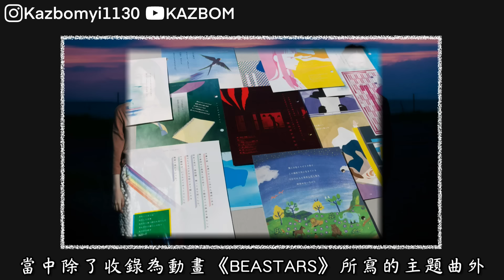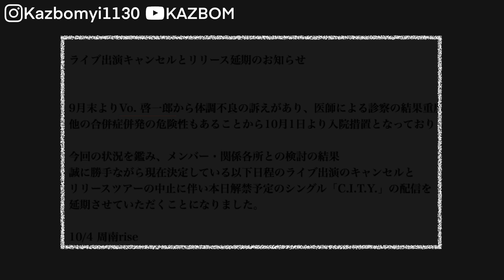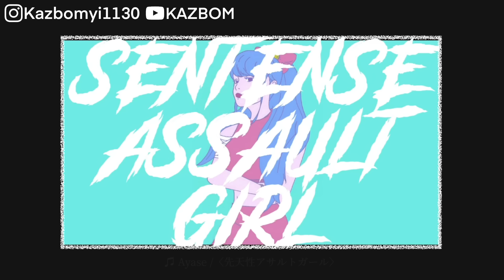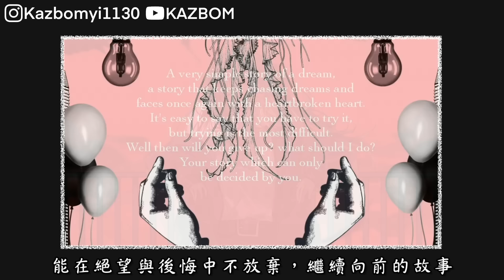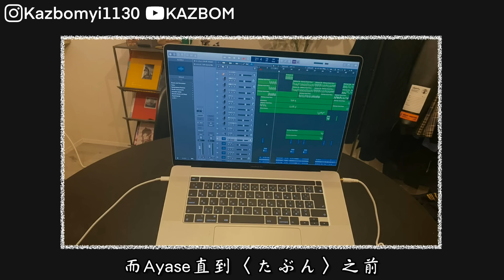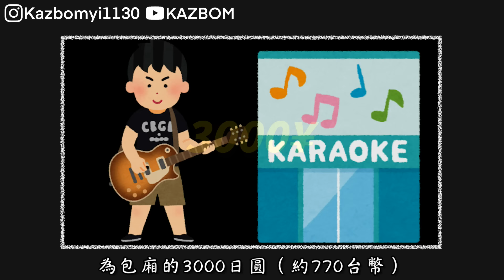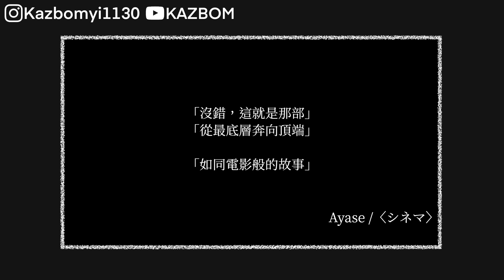【音樂人故事】YOASOBI詞曲創作Ayase，成功之前經歷了什麼？他過去曾是樂團主唱，如同小說般的人生經歷｜KAZBOM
打從懂事時就開始接觸音樂的Ayase，可以說目前為止的人生都跟音樂脫不了關係
曾經作為樂團主唱在音樂圈內奮鬥的他，經歷過低潮、絕望

今天YOASOBI的成功絕對不是偶然、更不是曇花一現
而是沒有放棄音樂的他，抓住機會的成果

他就是YOASOBI的最強大腦、詞曲創作擔當 —— Ayase。